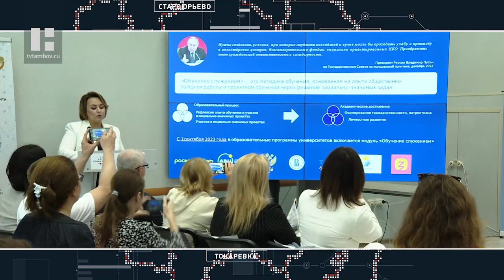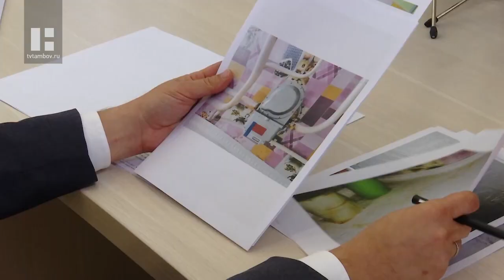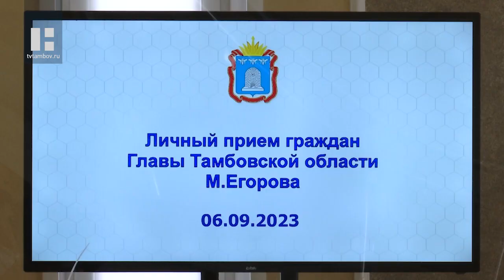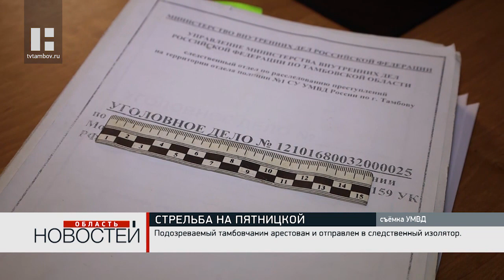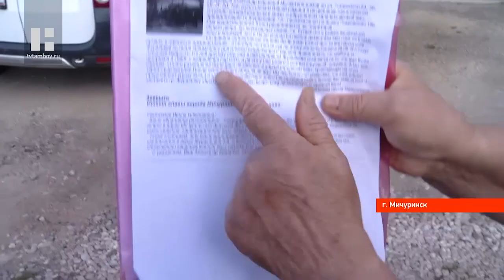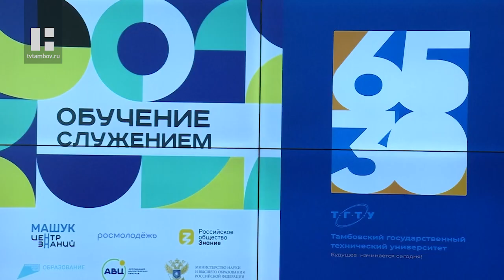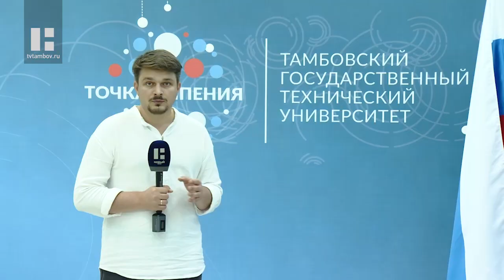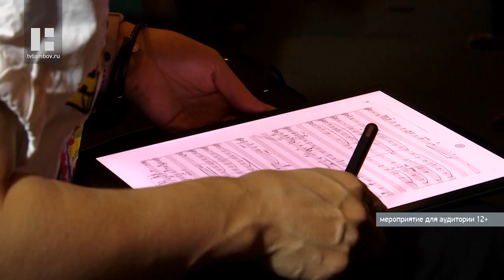«Область новостей». Выпуск 6.09.23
Главные темы:

Глава региона Максим Егоров встретился с одним из основателей Российского военно-исторического общества, а ныне Советником Председателя организации Ростиславом Мединским.

Строительство дороги, капремонт крыши и установка ограждения у контейнерной площадки - с такими вопросами к Главе региона обратились жители области. Максим Егоров выслушал просьбы в ходе традиционного личного приёма граждан и помог решить проблемы тамбовчан.

Хулиган, устроивший в центре Тамбова стрельбу и ранивший трех человек, задержан и арестован. Возбуждено три уголовных дела.

На общественной территории возле дома №5А по улице Покровского в Мичуринске с 2017 года находится частично обвалившаяся выгребная яма. С каждым годом провал растёт, угрожая детям и взрослым, а также проезжающим мимо машинам.

«Обучение служением». Новый учебный курс под таким названием стартовал в Тамбовском государственным техническом университете.

Доброволец из Мичуринского волонтёрского корпуса Дмитрий Топильский в зоне СВО спас бойца перевернувшегося грузовика. Молодой человек оказал помощь пострадавшему и заглушил двигатель машины, из бака которой лилось горючее.

Новая музыка, новое звучание и новые имена. В Тамбове в четвертый раз открывается одно из самых масштабный культурных событий - фестиваль «PRIMA DOMRA».